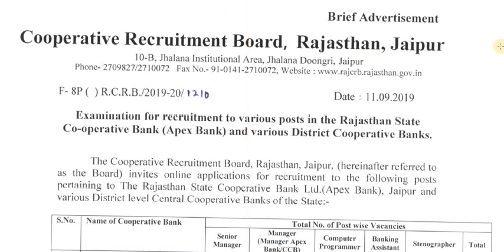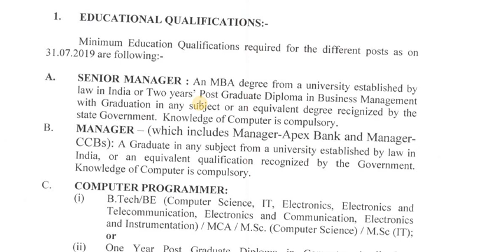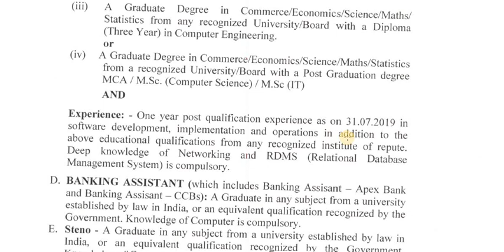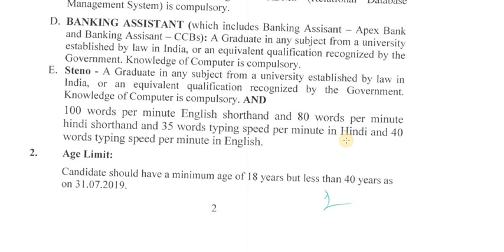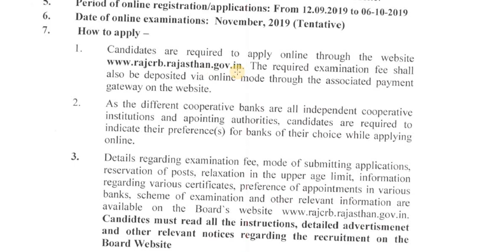Rajasthan Co-Operative Bank Recruitment 2019 | Total 715 Posts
इस वीडियो में, हमने राजस्थान सहकारी बैंक 2019 भर्ती के बारे में पूरी जानकारी दी है शिक्षा | सिलेबस | परीक्षा | चयन प्रक्रिया | अधिक जानकारी के लिए पूरा वीडियो देखें।

Also our channel suitable for free E-learning of competitive exam like bank/SSC/insurance & other exams.